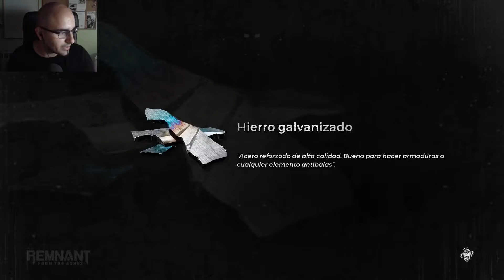BOSS AVALANCHA | EP 16 | Remnant: From the Ashes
Gameplay en español de Remnant: From the Ashes

PC set up:
Procesador: Intel i7-6700K
Placa base: MSI Z170A Gaming M7
Discos duros: 2 HDD de 2TB y  1SSD 256GB
Fuente de alimentacion:  EVGA supernova G2 850W
Targeta Grafica: MSI GTX 1080 GamingX  8GB GDDR5X
Memoria RAM: 32GB Ripjaws DDR4 3200
Refrigeracion: Corsair Hydrio h110

Periféricos:
Teclaro: Ozone strike pro cherry RED
Raton: Logitech g5
Cascos: Logitech g35
Microfono: Blue Yeti

Programas que utilizo:
Grabar: OBS Studio.
Edición de vídeo: Adobe Premiere Pro CC y Adobe After Effects.
Edición de imagen: Adobe Photoshop CS6.